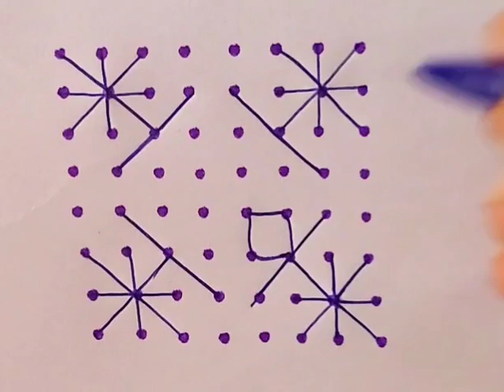Star kolam design | simple star kolam